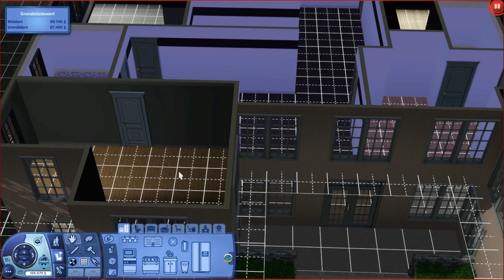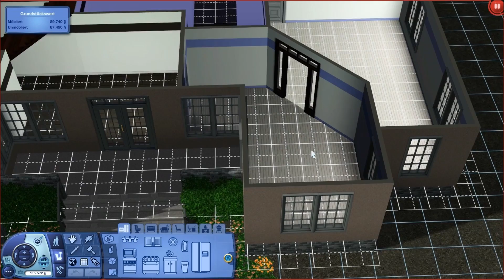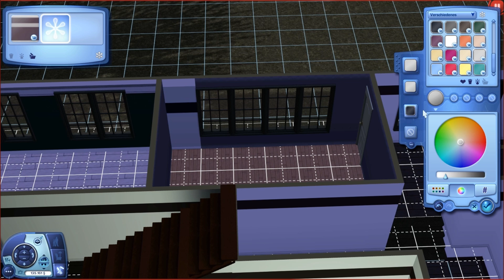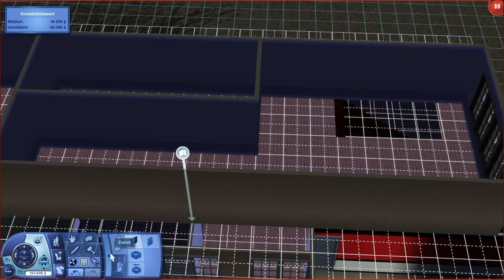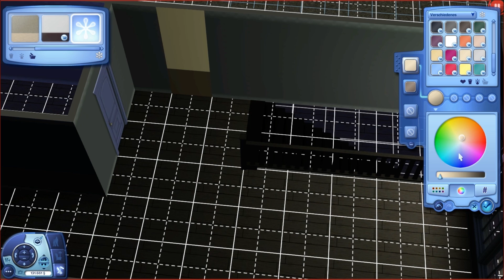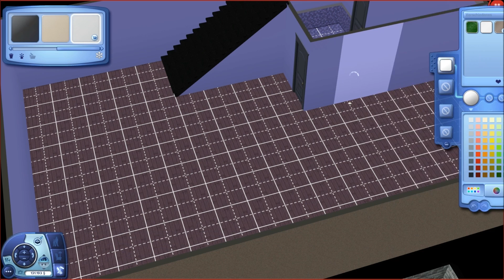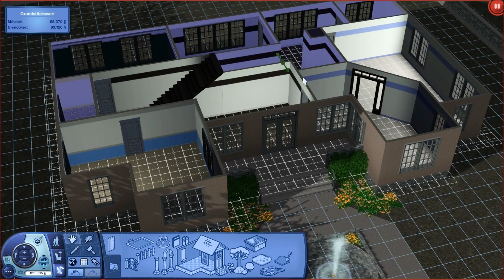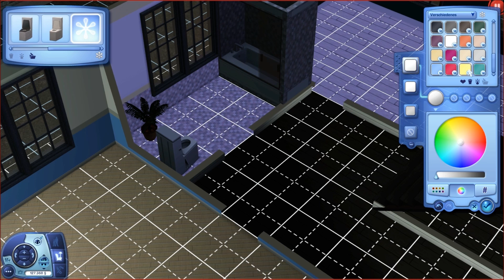Die Sims 3 - "Step by Step" Created by HeartilyC ◊ Neues Haus Mystic-WG - Folge 3 (German/HD)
Es zieht sich weiter durch "SbS" wir bauen ein weiteres Let's play Haus. Diesmal passend zum Umzug unserer Mystic-WG nach Midnight Hollow.
Doch wie geht es nun weiter? Welches Haus wird als nächstes gebaut?

Ich spiele mit folgenden Add-Ons :
Erweiterungspacks :
◊ (Hauptspiel)
◊ Reiseabenteuer
◊ Traumkarrieren
◊ Late Night
◊ Lebensfreude
◊ Einfach Tierisch
◊ Showtime
◊ Supernatural
◊ Jahreszeiten
◊ Wildes Studentenleben
◊ Inselparadies

Accessoires-Packs :
◊ Luxus-Accessoires
◊ Gib Gas-Accessoires
◊ Design-Garten-Accessoires
◊ Stadt-Accessoires
◊ Traumsuite-Accessoires
◊ Katy Perry Süße Welt
◊ Diesel-Accessoires
◊ 70er, 80er & 90er Accessoires
◊ Movie-Accessoires

Entwickler : The Sims Studio (EA Black Box)
Publisher : Electronic Arts
Veröffentlichung - Sims 3 : 4.Juni 2009

◊ Spielmodifikationen: Overwatch-Mod
Kanal-Trailer | Musik von: FRAMETRAXX - Technical Amusement